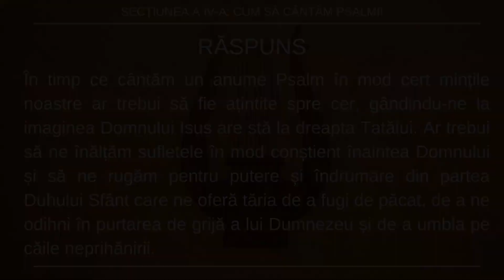Întrebarea 119 din Catehismul Psaltic